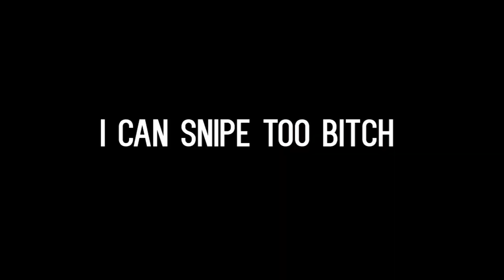The Cruise Missile Sniper l Call of Duty : Modern Warfare